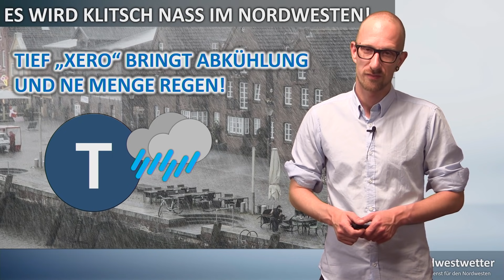Wasser marsch! Der große Regen kommt. Große Regenmengen binnen 48 Stunden möglich.